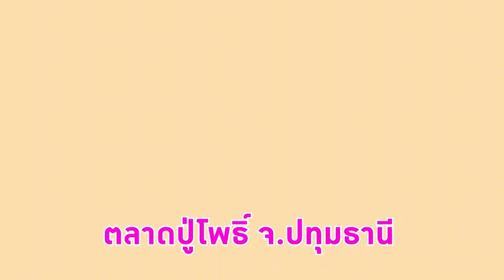Tiftec เน้นลงมือปฏิบัติจริงพร้อมส่งฝึกงานที่โรงแรมระดับ 5 ดาว ให้ได้สัมผัสกับการทำงานจริงๆ